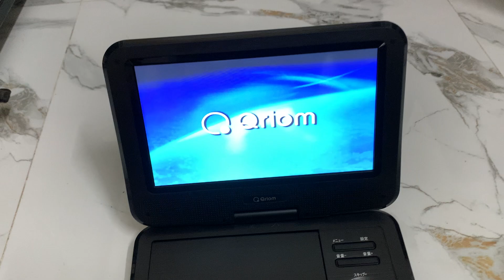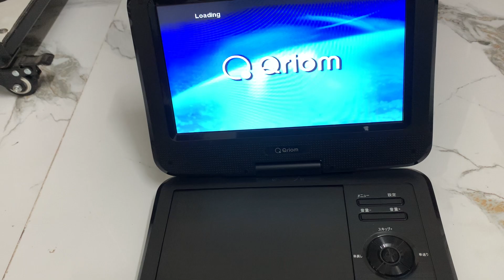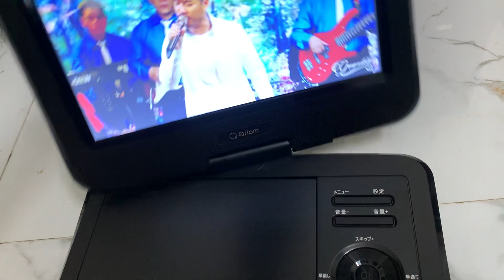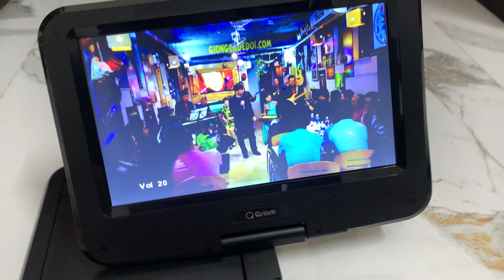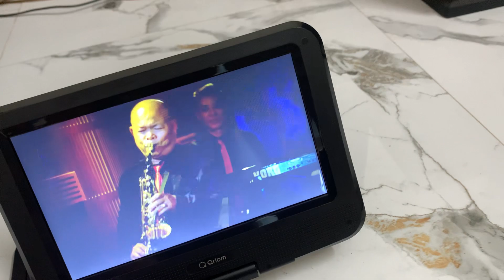Test Máy xem DVD, AV, LH ĐT 0913200686